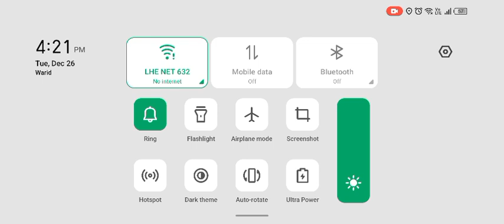Homescapes - Gameplay Walkthrough Days 29 December 2023